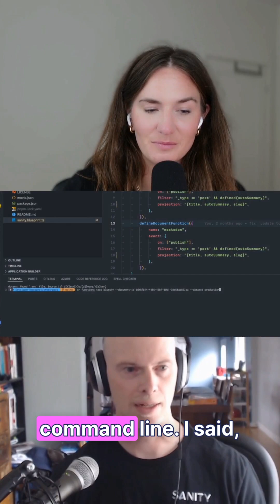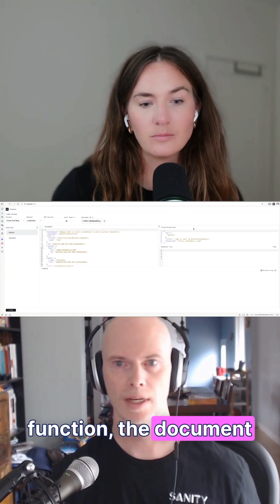"I never make mistakes writing code..."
Sanity Functions enable you to execute custom logic whenever changes occur in your content—all without requiring your own infrastructure.

and contribute your own automation—just like Simon's recipes, which automatically cross-post to Mastodon and Bluesky when you publish a blog post.

Test an individual Function from the command line:
`npx sanity functions test bluesky --document-id doc id --dataset production`

To start the dev environment (and test several Functions at a time):
`npx sanity functions dev`